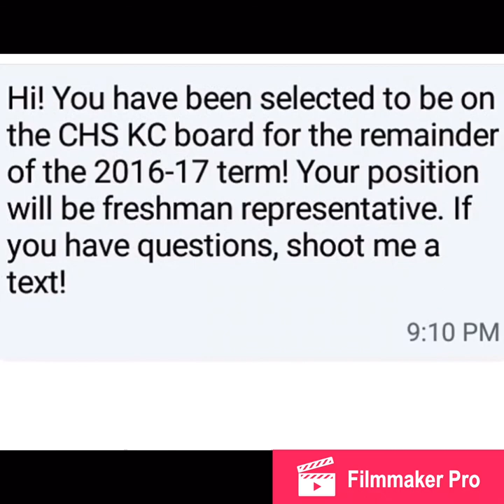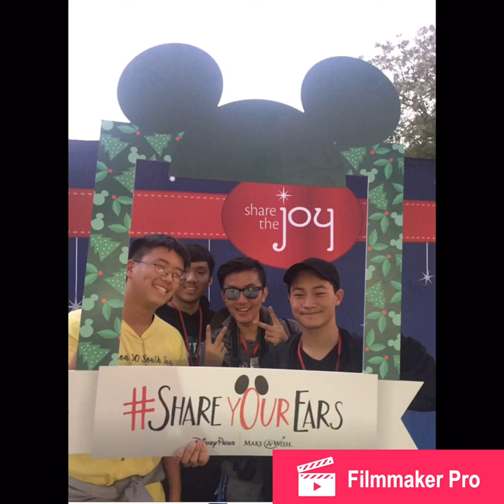Last Last Lecture | Ryan Ngo